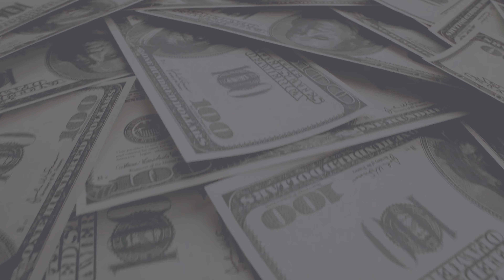The Cost to Close by ReShawna Leaven - Chapter Trailer - From the Ground Up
This chapter offers a detailed walkthrough for agents, buyers, and sellers on the intricacies of constructing a new home from scratch. Filled with engaging narratives and practical advice, it covers everything from selecting the perfect lot and design options to navigating the final steps towards moving in. Whether you're an agent guiding clients or a homebuyer embarking on the journey of building your own house, this chapter is packed with invaluable insights to help you lay a strong foundation for your real estate dreams. Join us as we build success from the ground up in the world of real estate.